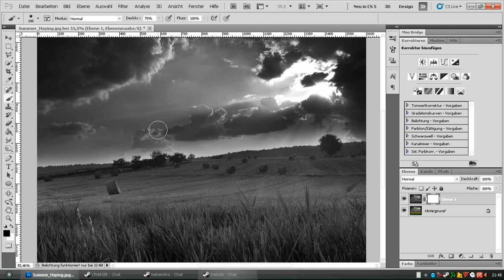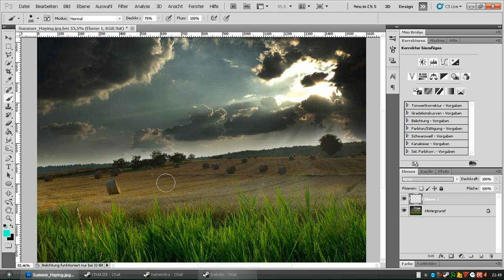BÄHM TUTORIAL!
und WEHE jemand schreibt in den komments "UUUH ICH KENN DAS SCHON"